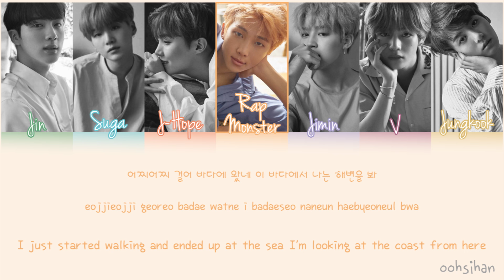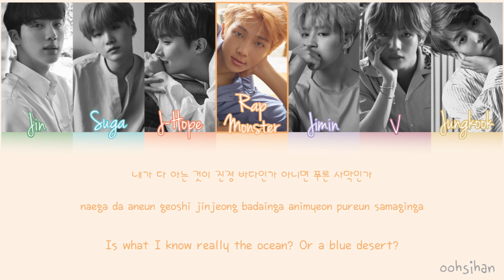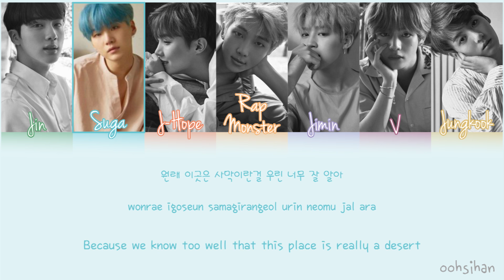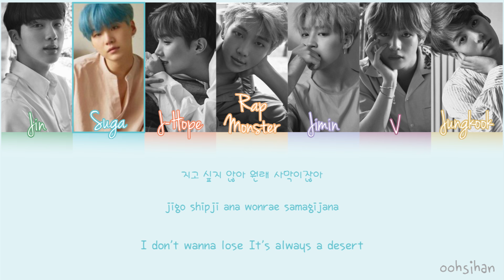BTS (방탄소년단) – SEA (바다) Lyrics Color Coded [Eng/Han/Rom]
BTS (방탄소년단) – SEA (바다)

[EP] LOVE YOURSELF 承 ‘Her’
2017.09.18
Korean: CCL
Rom: CCL
Eng: pop!gasa
info: music.naver

BTS Sea

BTS Sea Lyrics

BTS Sea Lyrics Color Coded